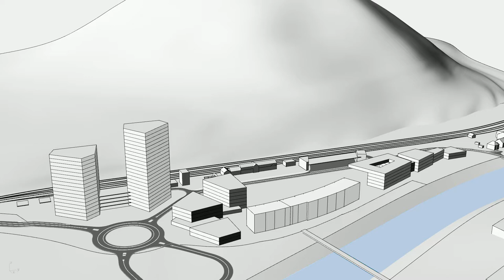Innovative spatial document for the degraded urban area of the Kranj railway station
Animation 1920x1080